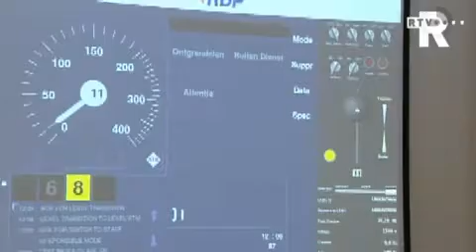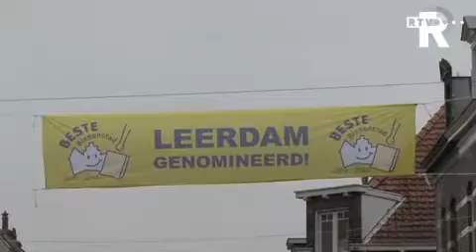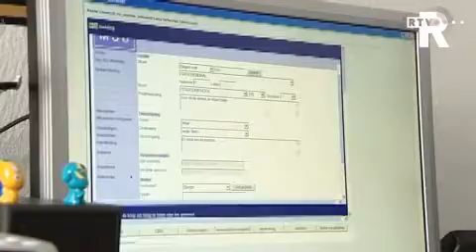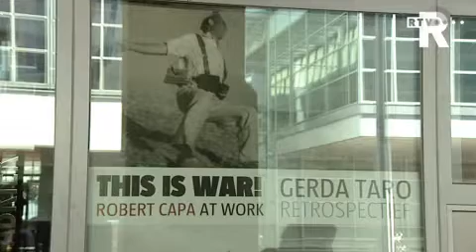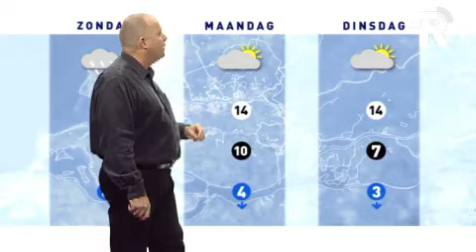TV Rijnmond Nieuws 9 oktober